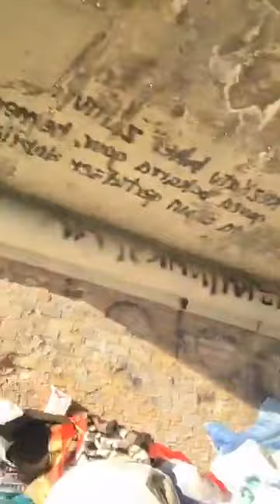Rafadka yurub yal la wadag wilkan Safarki Dheeraa & Socdaalki Yurub Maxaa Kadambeyo